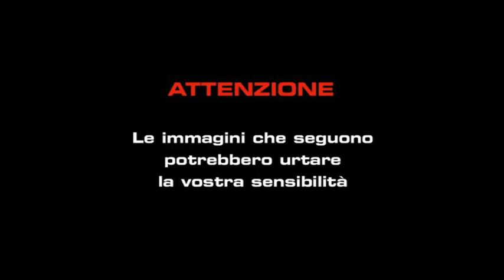Tar: chiudere l'allevamento di visoni di Villadose (RO)